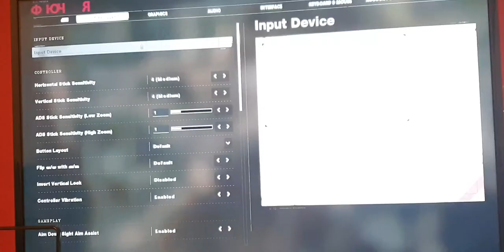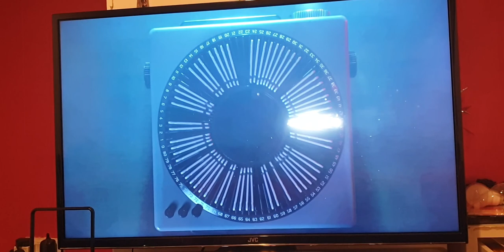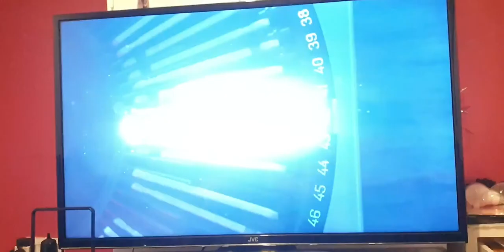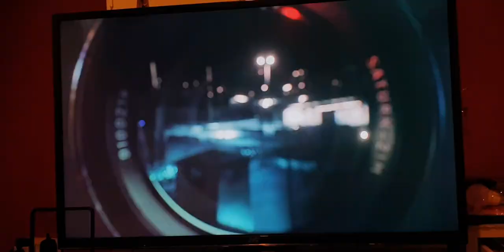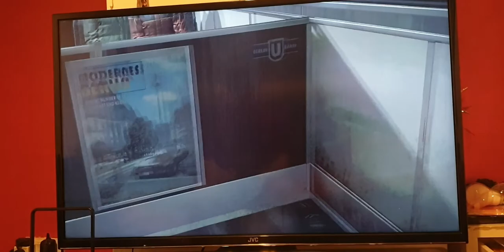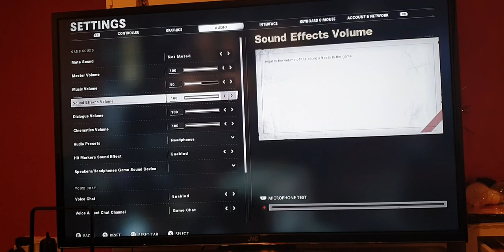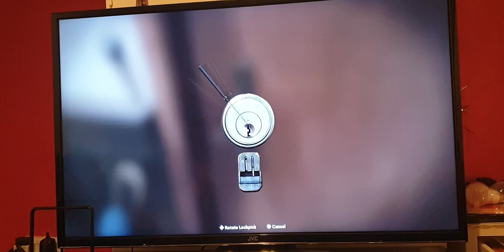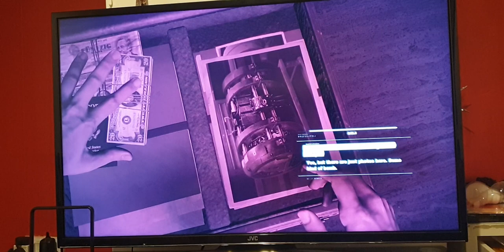THAT WAS HARD( call of duty bo cold War part 2)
hay guys and gals I will have mist a bit out of next episode for next week but I will catch you up.If you like my vid and dont want to mis the.